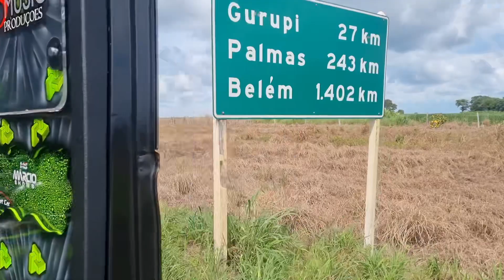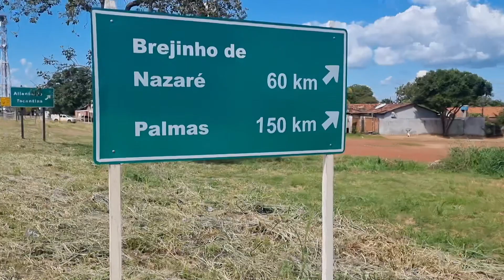Fazendo divulgação no estado do Tocantins!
Tags;